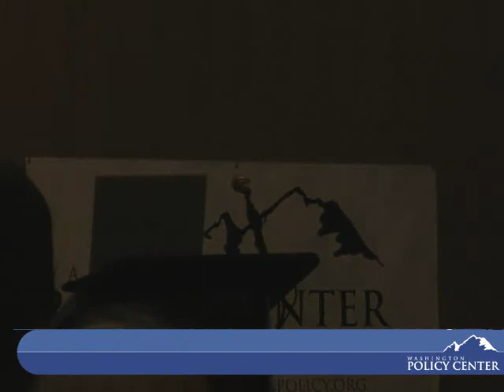2009 WPC Transportation Dinner, Introduction by Michael Ennis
WPCs Transportation dinner was a huge success. We heard from Dr. Samuel Staley, Urban Policy Director for Reason Foundation. Dr. Staley gave an enlightening presentation on how traffic relief can increase opportunity circles and improve business productivity, which is especially important in a globally competitive market. Dr. Staley also provided three broad solutions for Washington policymakers to fix traffic: manage the system more efficiently, build more capacity and redesign the transportation network.